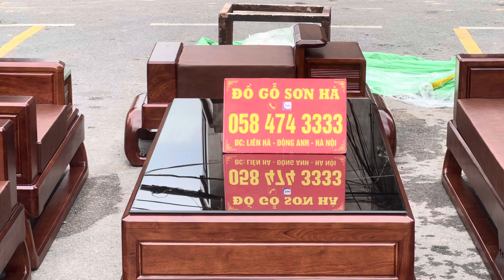Sofa đùi gà mẫu đối gỗ hương đá sơn màu óc chó bán về Phú Thọ | Đồ Gỗ Sơn Hà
Chúng tôi là đơn vị kinh nghiệm trên 20 năm. Chuyên sản xuất các sản phẩm bàn ghế gỗ, kệ tivi, bàn ăn, giường tủ, lục bình và nội thất phòng khách. Các sản phẩm được làm ra từ các nghệ nhân.

🏡🏡🏡 Các mẫu bàn ghế bán chạy và hot nhất của Đồ Gỗ Sơn Hà:
-Các mẫu Sofa Hiện Đại
- Bộ Âu Á Chương Voi
- Bộ Âu Á Chương Cuốn Thư
- Bộ Tần Thuỷ Hoàng
- Bộ Louis Hoàng Gia
- Bộ Minh Quốc Đào
- Bộ Minh Quốc Voi
- Bộ Nghê Bảo Đỉnh
- Combo giường ngủ

- Đ/c cơ sở: xã Liên Hà - Đông Anh - Hà Nội